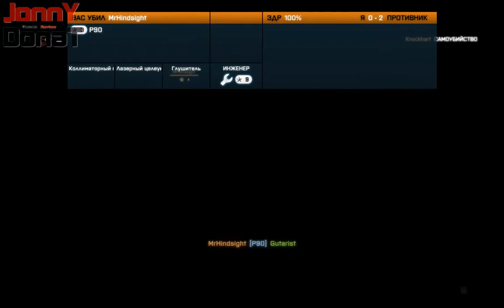Боги Батлы или как убиться за 30 секунд)))) Jonny Donat & Kormag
А мы продолжаем веселиться в мультиплеере игры Battlefield 3)))